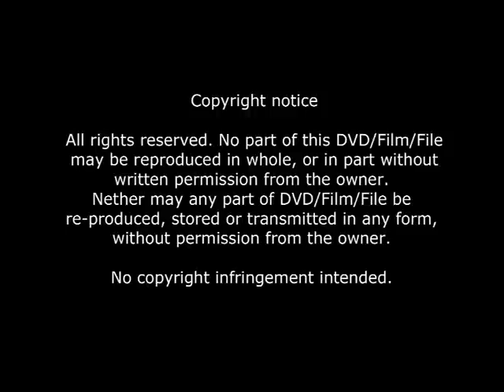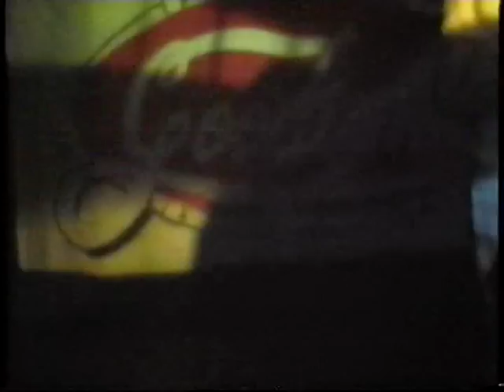Ronald Hull's - RAVE Shire St Ives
RAVE

(Shirehorse. St.Ives. Cornwall 1 dvd 71 mins)

Chill out! Go!

Visually the music mix, lighting, dance activities, bring together the experience of the endless endeavours alive in us all. To reach a constant harmony without inevitable highs and lows of failure. The rave communion while subject to the same laws of activity and inactivity can be seen as a spasmodic wholeness of self expression unshackled.

Rave on.